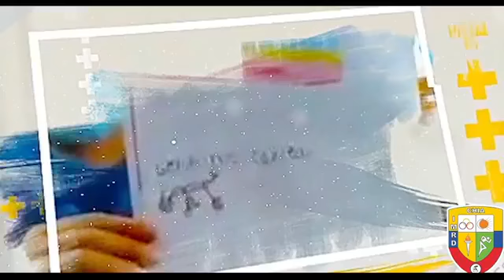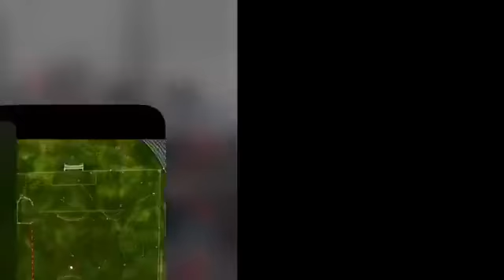DIA BICLICLETA 3 JUNIO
IMRDDiadelaBicicleta✔️🚴‍♂‍🚴‍♀‍|| Damos inicio a la transmisión del concurso propuesto por Indeportes Cundinamarca, en el marco de la celebración del Día Internacional de la bicicleta.
Chía construye la bicicleta mas grande del departamento y a través de este trabajo articulado con nuestros formadores, nos integramos al homenaje que se le rinde a este medio de transporte amigable con el medio ambiente y además un elemento deportivo que le ha brindado muchas alegrías a nuestro país.
Transmisión vía Faceboock Live!📲
Bienvenidos!!🚴🏻‍♀️🚴🏻‍♀️